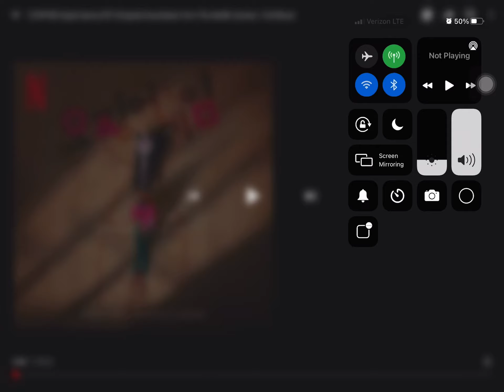way back then sped up squid game 🦑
Lebron James